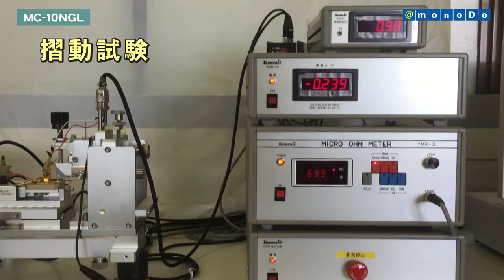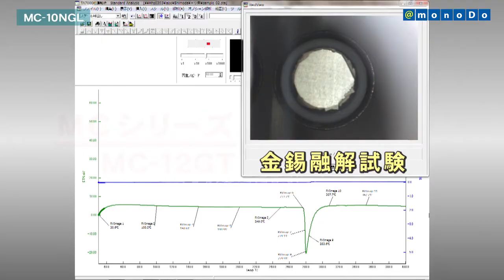非磁性・高潤滑・低接触抵抗めっき「MC-10NGL」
非磁性で潤滑性のある低接触抵抗なめっき皮膜
株式会社三ツ矢